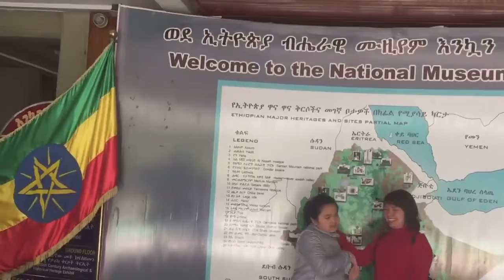ADDIS ABABA, ETHIOPIA, AFRICA